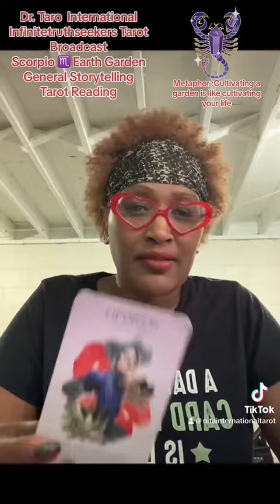Scorpio ♏️ Earth Garden General Storytelling Tarot Reading